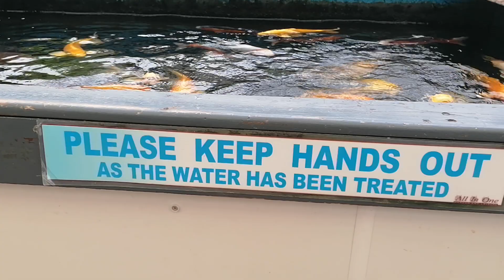All IN ONE GARDEN CENTRE MIDDLETON ROCHDALE UK 🌹1️⃣🌹🌸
BY HAJI RAJA MUHAMMAD KALEEM VEER